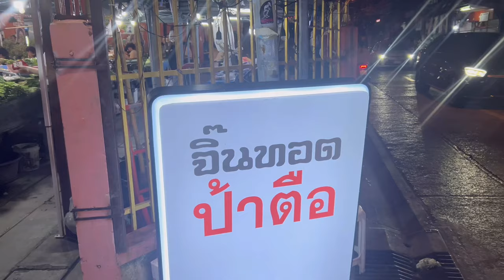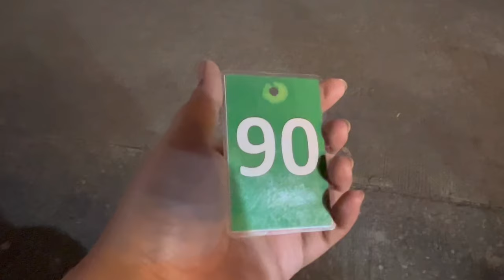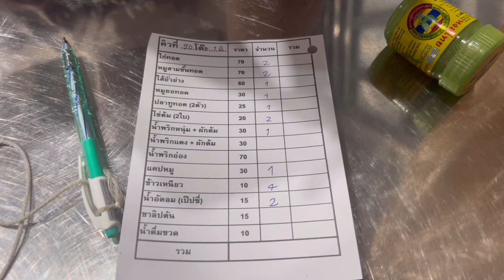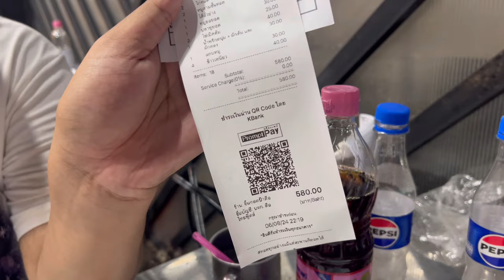พามากินจิ๊นทอดป้าตือ ก็ต้องเจอป้าตือ ตั้งใจมารอคิวและลุยฝนกลับบ้าน คุ้มมาก!!